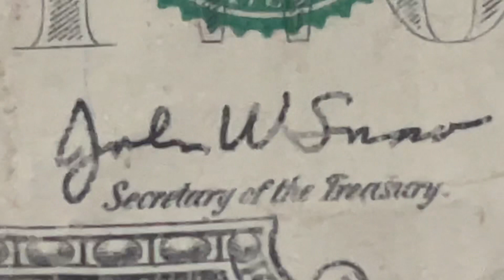This is a joke lol. I love the!